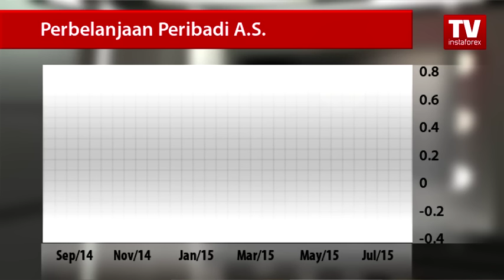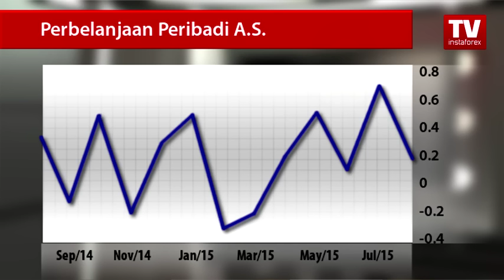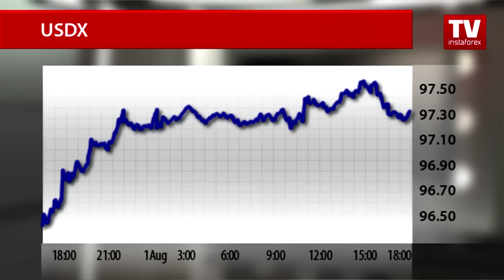Pertumbuhan USD terhenti sementara menunggu data Jumaat